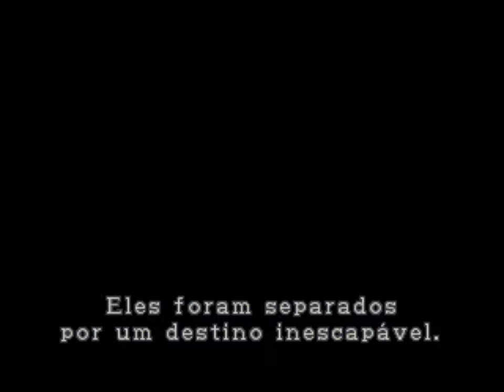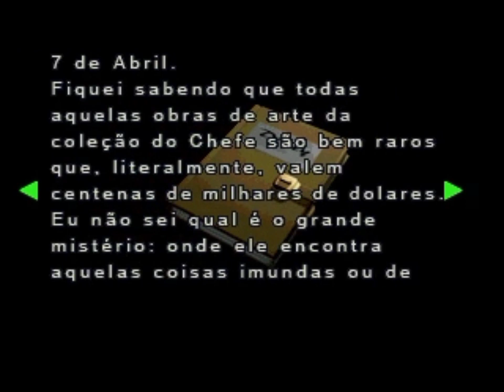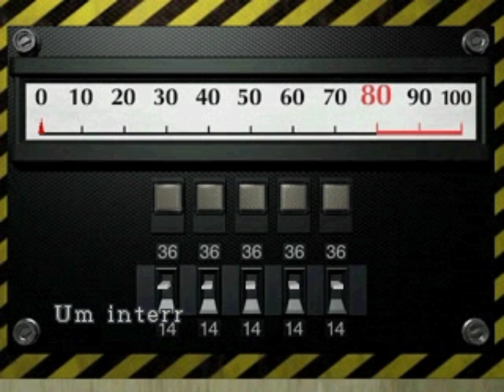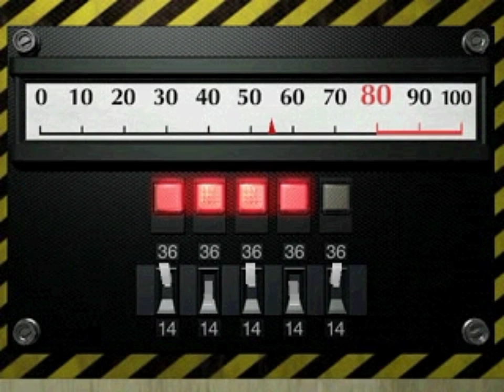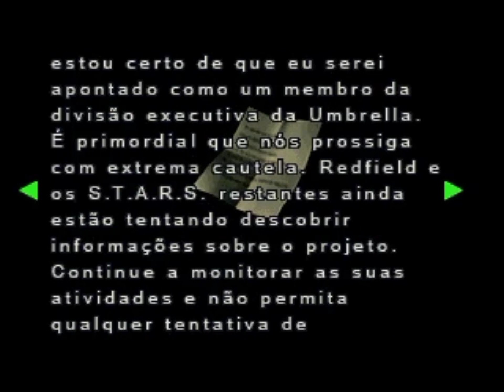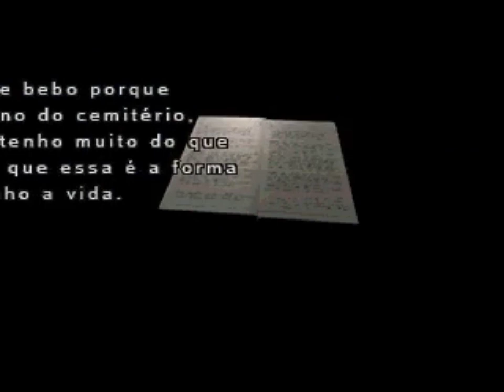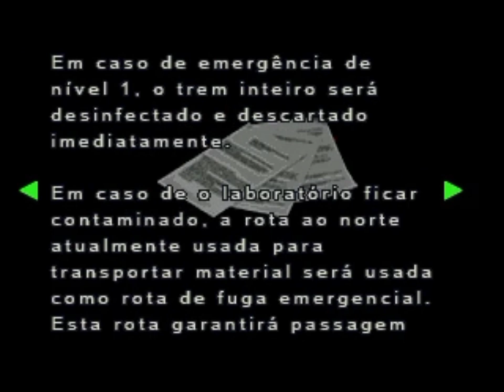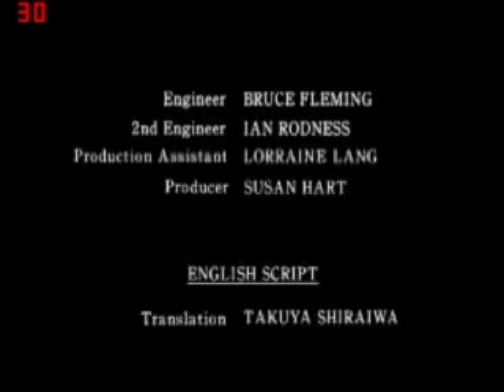Resident Evil 2 Clássico (Leon A) PS1 - No Commentary - Jogo Completo